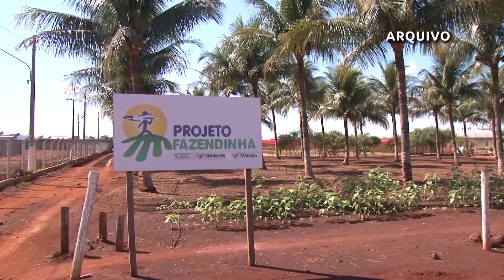Bate-papo com o produtor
O Presidente do Sindicato rural de Dourados recebe convidados para falar sobre as perspectivas da 58ª EXPOAGRO. A maior feira agropecuária de Mato Grosso do Sul que começa no dia 10 de maio.